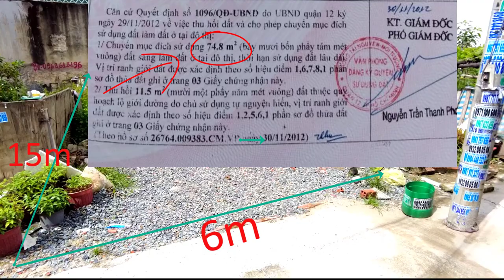Bán đất quận 12 |bán đất phừơng Thạnh Xuân Quận 12| sổ hồng riêng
Dt : 6 x17
Đường : 4m
GIÁ : 3tỉ4 ( thương lượng )
•hotline & zalo : 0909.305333  (Mr. Phúc)